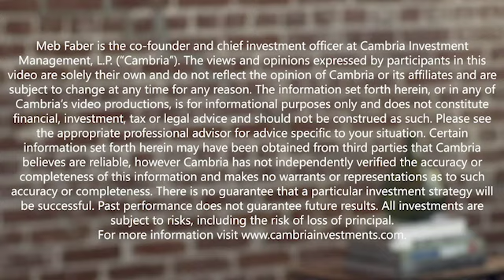Leonard Mlodinow - How To Harness Your Emotions To Become A Better Investor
In episode 381, we welcome our guest, Leonard Mlodinow, a theoretical physicist and best-selling author of a number of books, including The Drunkard’s Walk: How Randomness Rules Our Lives and Emotional: How Feelings Shape Our Thinking, which releases next week and can be bought

In today’s episode, we look at the relationship between our emotions and decisions. Leonard explains how emotions can make us emphasize or de-emphasize certain beliefs and even completely ignore certain data points. Then we dive into how emotions impact our investment decisions. We hear what studies say about how the best traders handle their emotions and talk about the role of social and emotional contagion on financial markets.